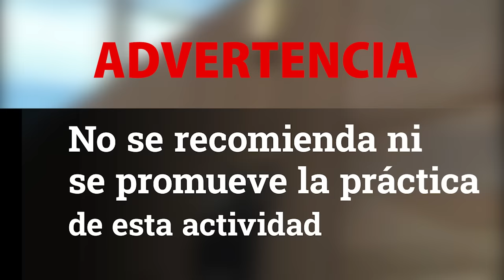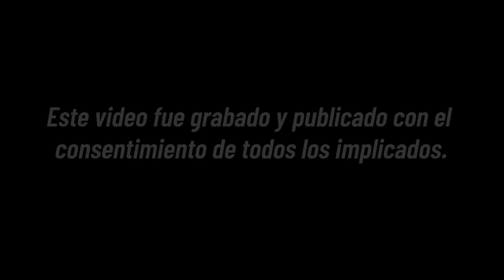Así cruzan los "coyotes" a personas de la frontera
El esfuerzo por cumplir el sueño americano es muy grande, hemos escuchado de los riesgos que sufren estos migrantes, sin embargo ¿Quiénes son las personas que ofrecen este servicio?

BADABUN NETWORK ©